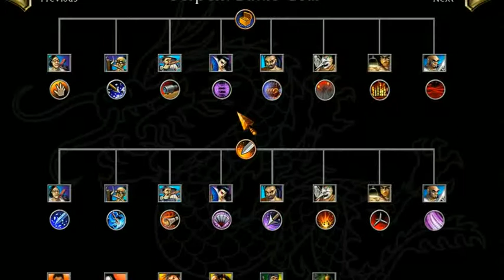BATTLE -7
cristhanlife vblogs

AND

 jocrisann17 roblox